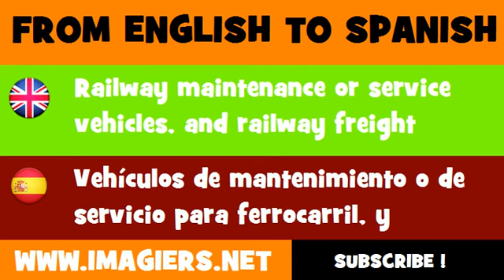ESPAÑOL = INGLÉS = Vehículos de mantenimiento o de servicio para ferrocarril, y vagones de carga